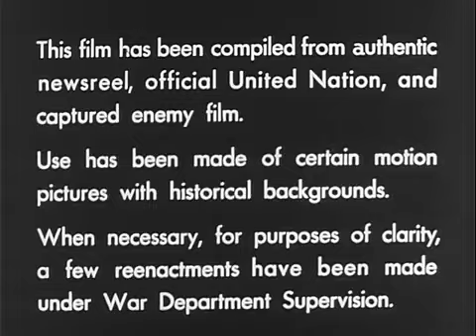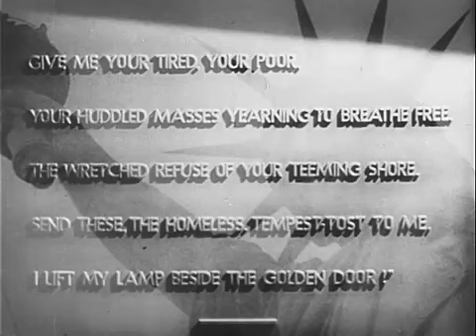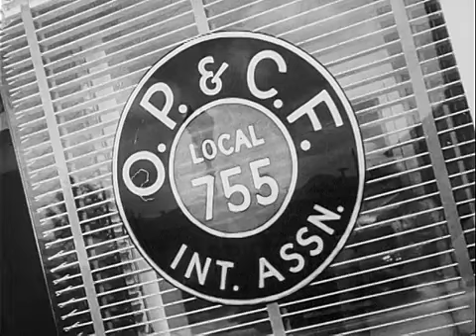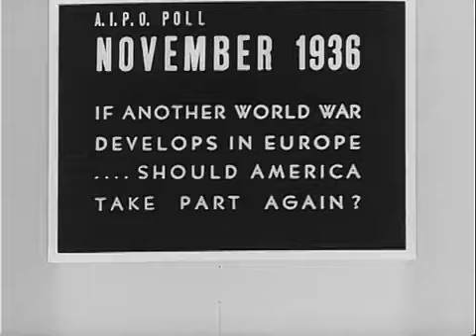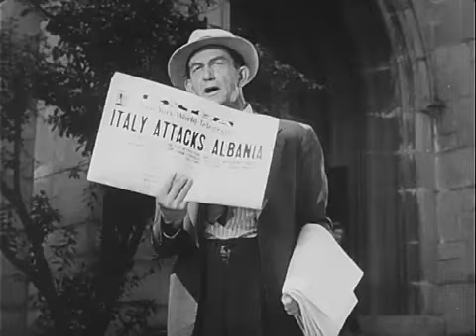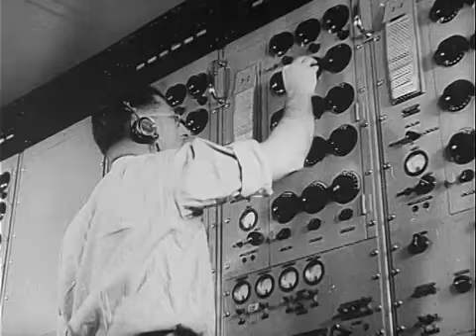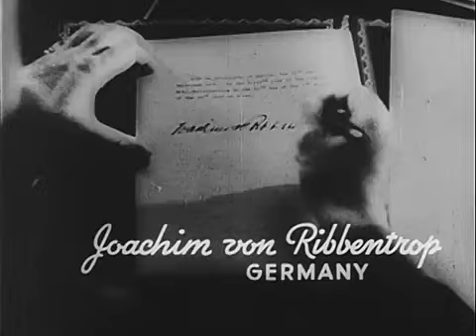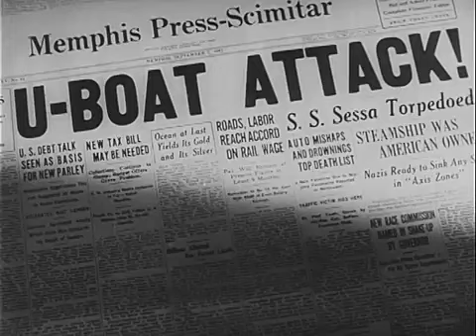Why We Fight - War Comes To America (1945) (EP.7)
Directed by Frank Capra & Anatole Litvak
Produced by Frank Capra